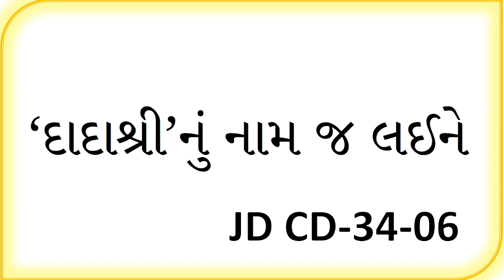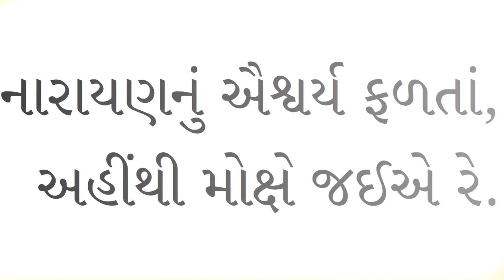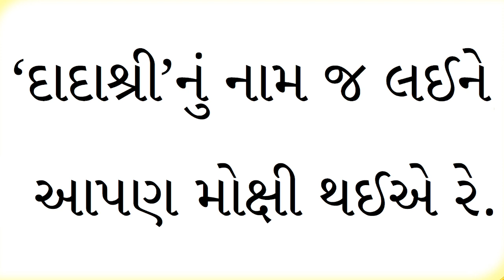|| દાદાશ્રીનું નામ જ લઈન || Dada shri nu nam J Laine || JD CD-34-06 || Kaviraj Pad || Dadabhagwan ||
Jagruti Darshak Pad || Kaviraj Pad || Dadabhagwan || દાદાશ્રીનું નામ જ લઈને ||
Dada shri nu nam J Laine || JD CD-34-06 ||